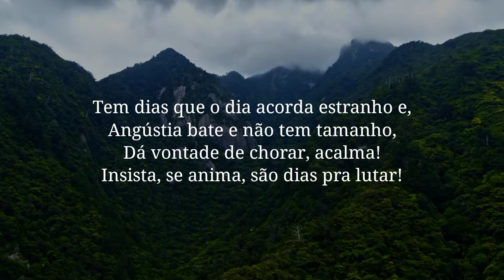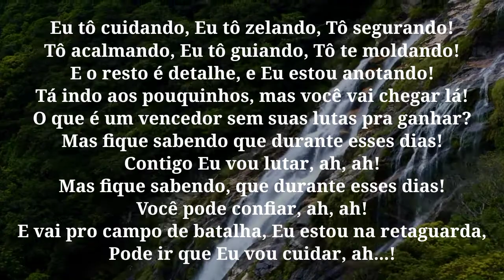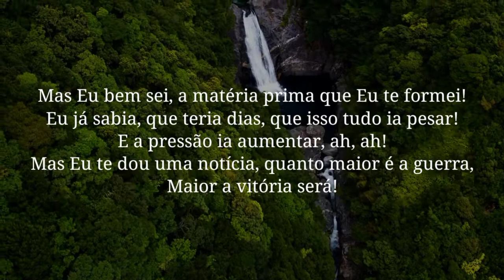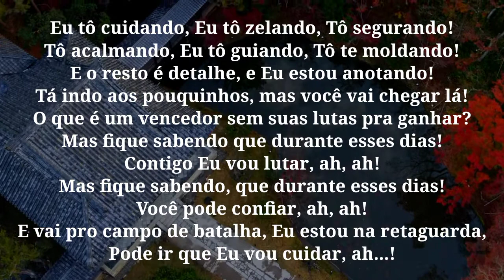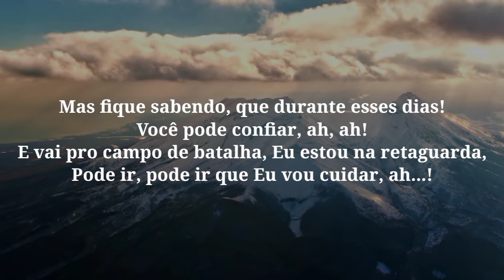Valesca Mayssa e Stella Laura | Dias de Guerra | Play Back 3 Tons Abaixo Com Letra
Cantora : Valesca Mayssa
Participação Especial : Stella Laura
Single : Dias de Guerra
Lançamento : 2021
Autor da Letra : Jessé Aguiar
Vídeo Letra : Paulo Neves
Gravadora : Todah Music

⬇️ Letra do Louvor Abaixo ⬇️

Tem dias que o dia acorda estranho e,
Angústia bate e não tem tamanho,
Dá vontade de chorar, acalma!
Insista, se anima, são dias pra lutar!

Em dias de guerra,
Não mostre ao inimigo a tua fraqueza!
Mas mostre a ele quem está contigo na peleja!
E acalma, insista, se anima,
São dias pra lutar!

Mas Eu bem sei, a matéria prima que Eu te formei!
Eu já sabia, que teria dias, que tudo isso ia pesar!
E a pressão ia aumentar, ah, ah!
Mas Eu te dou uma notícia, quanto maior é a guerra,
Maior a vitória será!

Eu tô cuidando, Eu tô zelando, Tô segurando!
Tô acalmando, Eu tô guiando, Tô te moldando!
E o resto é detalhe, e Eu estou anotando!
Tá indo aos pouquinhos, mas você vai chegar lá!
O que é um vencedor sem suas lutas pra ganhar?
Mas fique sabendo que durante esses dias!
Contigo Eu vou lutar, ah, ah!

Você pode confiar, ah, ah!
E vai pro campo de batalha, Eu estou na retaguarda,
Pode ir que Eu vou cuidar, ah...!

Eu já sabia, que teria dias, que isso tudo ia pesar!

Eu vou cuidar, Eu vou cuidar,
Eu vou cuidar!

🚫 Proibido fazer cópia desse vídeo e em seguida republicar!
Vamos ser mais criativo, crie seu vídeo usando o aplicativo Kine Master!